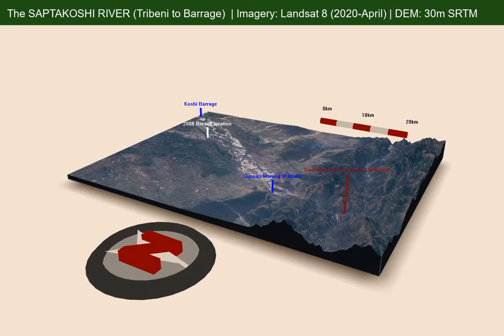Saptakoshi River emerging from the mountains to the Terai